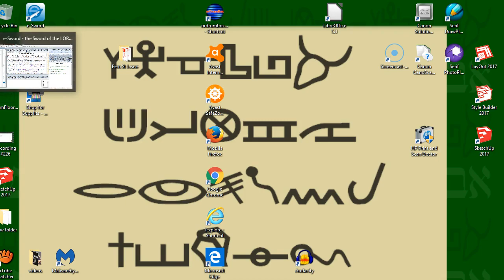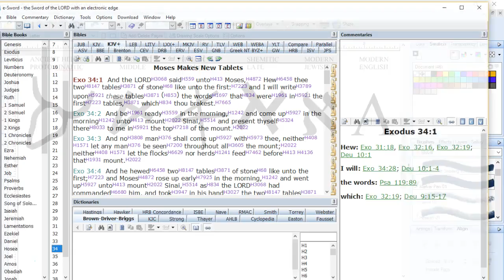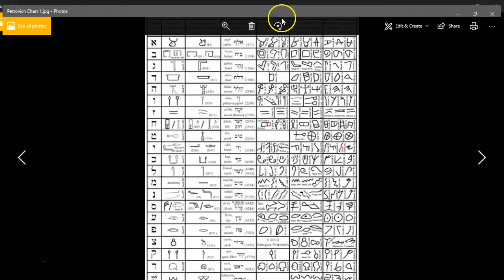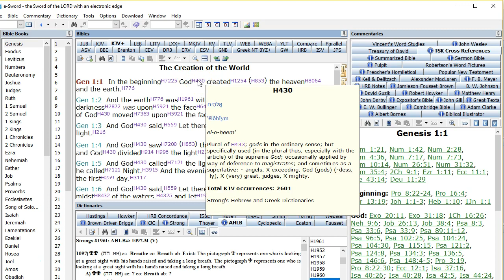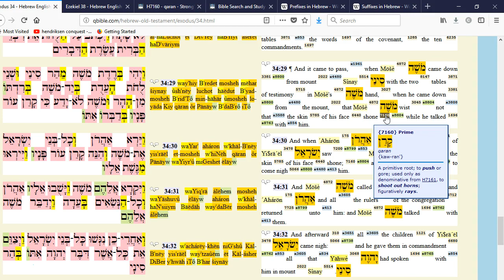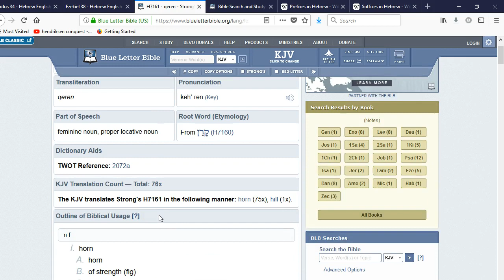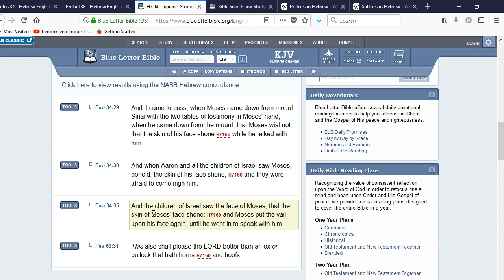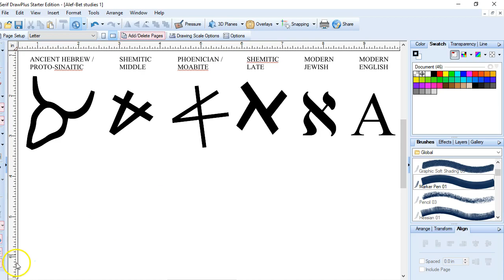Fiat Language 2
Let's begin at the beginning. A